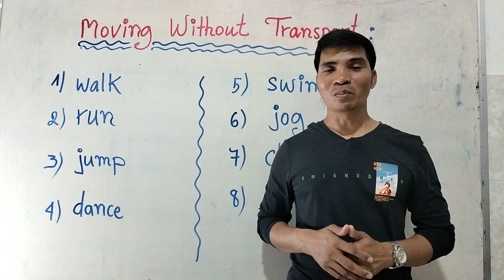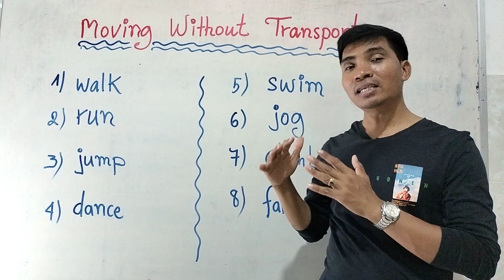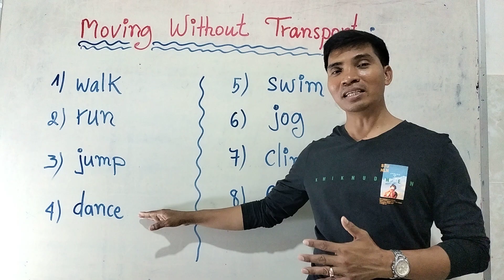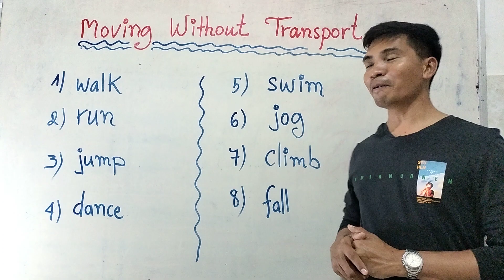Verbs used for moving without transport